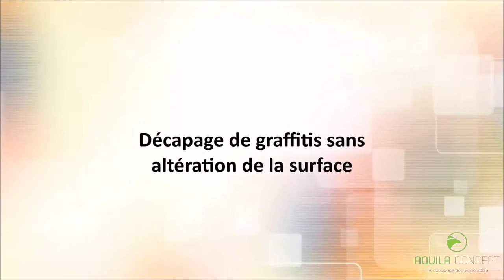Aquila concept Décapage par aérogommage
Découvrez une vidéo de démonstrations de nos aérogommeuses permettant de décaper de nombreuses surfaces.

- Décapage de goudron
- Décapage de tissu
- Décapage du bois
- Décapage de graffitis
- Décapage de l'acier
- Décapage de l'aluminium